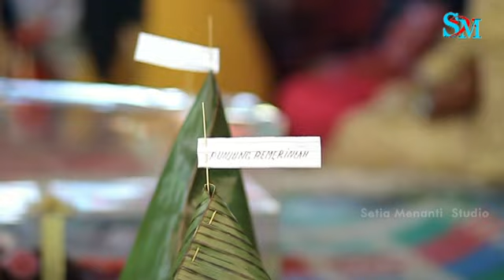Cinematic Wedding Tuti & Charles by SM Studio Babat Toman MUBA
SM Studio Wa 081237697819 / Acara Sebelum Covid 19